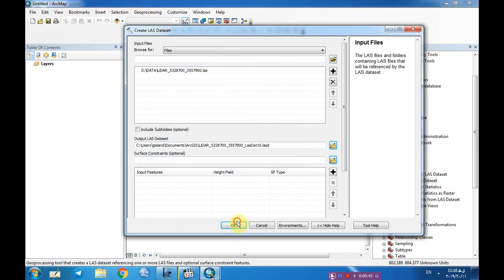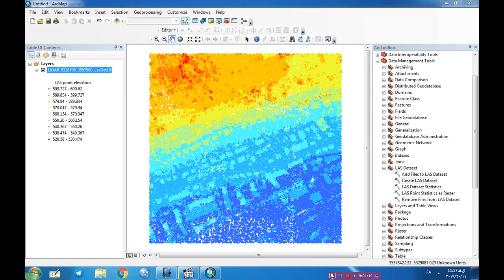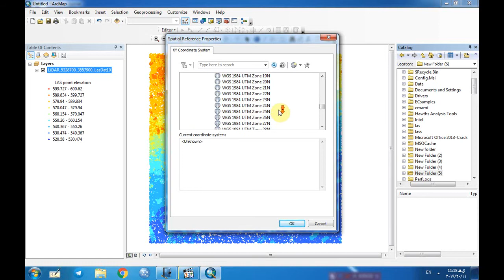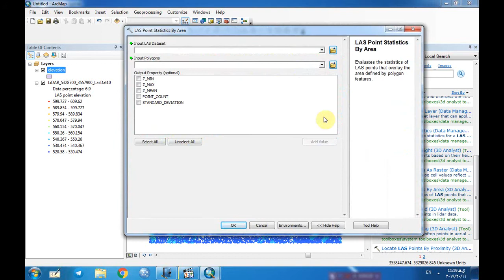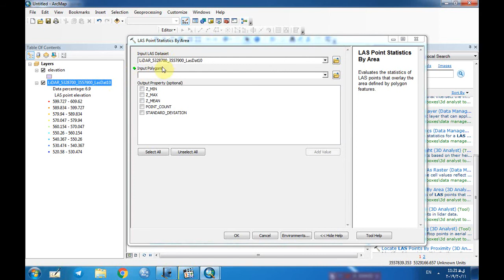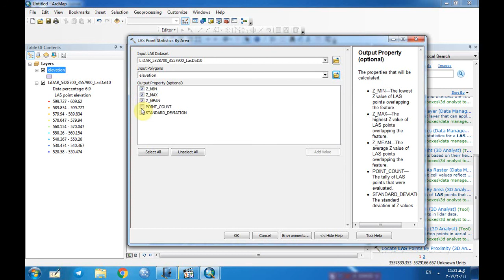آموزش پردازش داده های لیدار(LiDAR)- دکتر سعید جوی زاده-5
آموزش پردازش داده های لیدار(LiDAR) در ArcMapتوسط دکتر سعید جوی زاده آموزش داده می شود.تلفن تماس 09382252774/ وبسایت